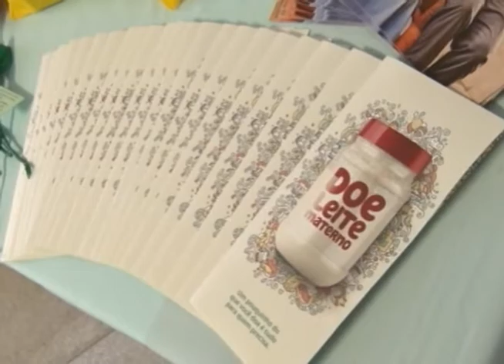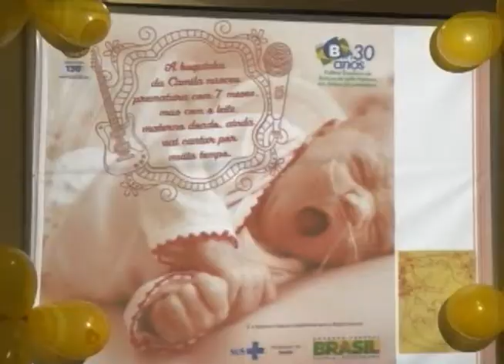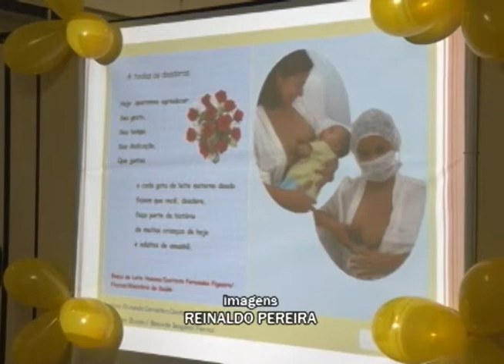19 de maio é o dia mundial da Doação de Leite Humano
Em 19 de maio é comemorado o Dia Mundial da Doação de Leite Humano. E a Santa Casa de Ouro Preto realizou algumas atividades para marcar a data.